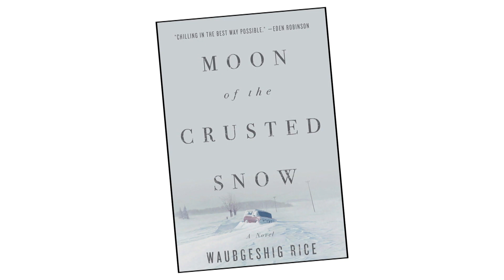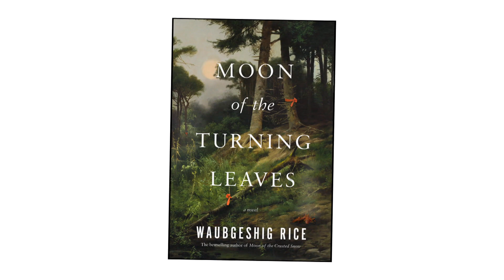Waubgeshig Rice on Moon of the Turning Leaves and the 'almost apocalypse' that inspired the story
Waubgeshig Rice talks to Rosanna Deerchild about his new book, Moon of the Turning Leaves. It's the sequel to Rice's 2018 bestseller Moon of the Crusted Snow. In that book, Evan Whitesky and his small northern reserve deal with the fallout from a mysterious blackout. This conversation was recorded live at the Toronto Public Library's Bram and Bluma Appel Salon on Oct. 18, 2023.